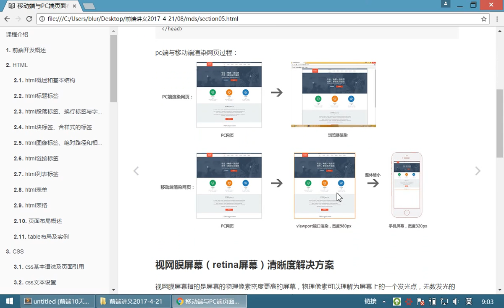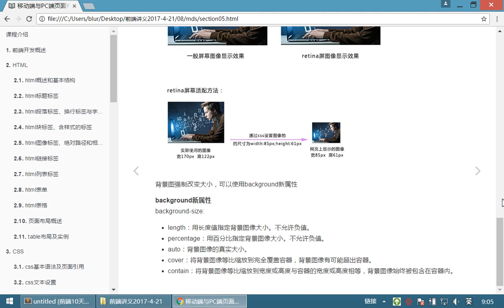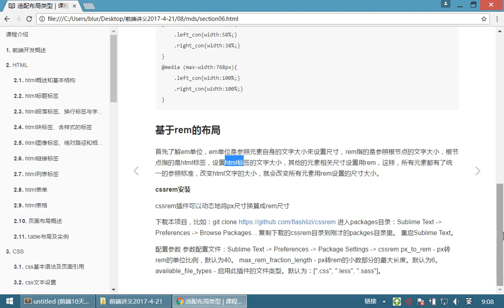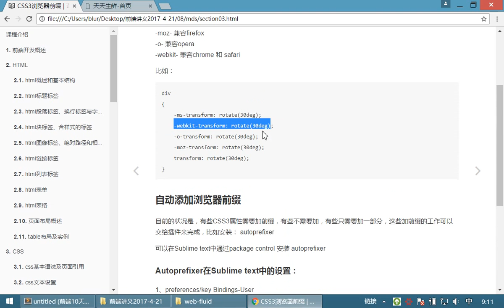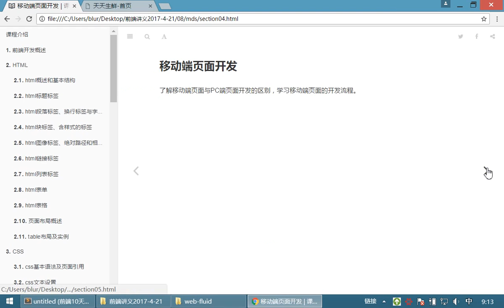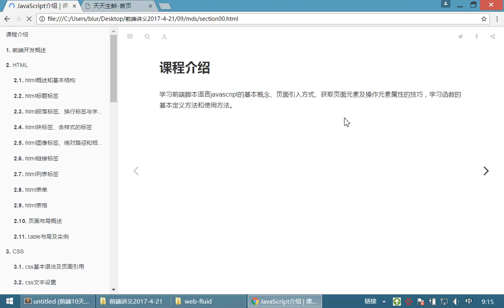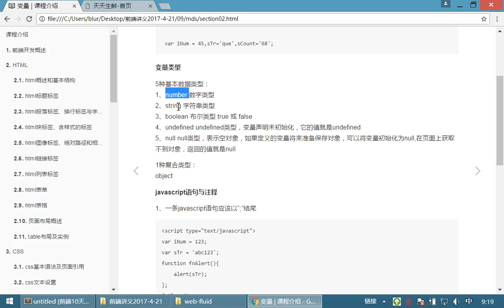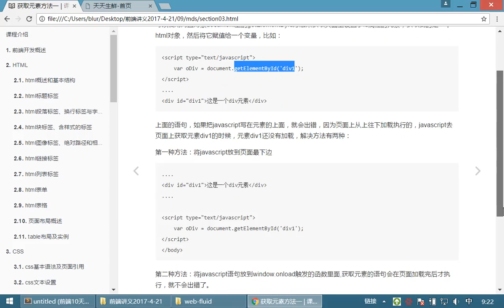09 JavaScriptv丨01 JavaScript变量和操作元素丨03复习